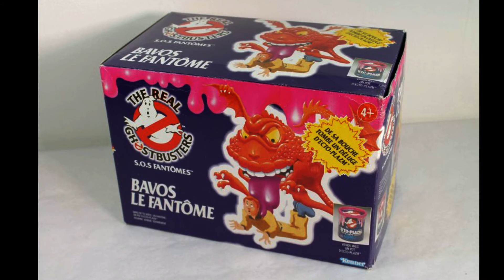Banshee Bomber Gooper Ghost (Ghostbusters) 1986 - 1991 von Kenner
Banshee Bomber Gooper Ghost aus der Spielzeug Serie Ghostbusters von Kenner.

Hersteller: Kenner
Heute noch kaufen

In unserem EbayShop findet ihr viele Figuren / Spielzeuge / Sammlerartikel aus den 70er / 80er / 90er Jahren.Schaut doch einfach mal vorbei.